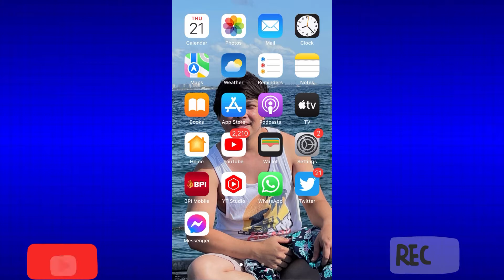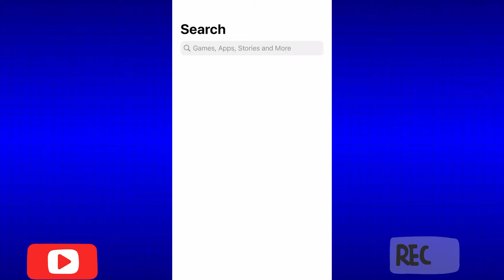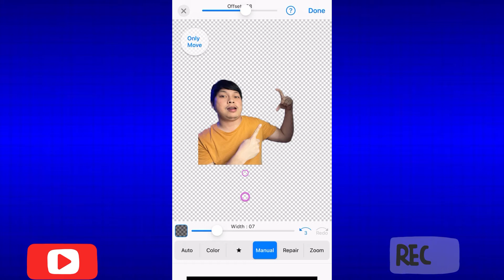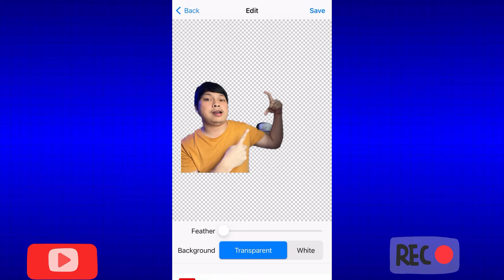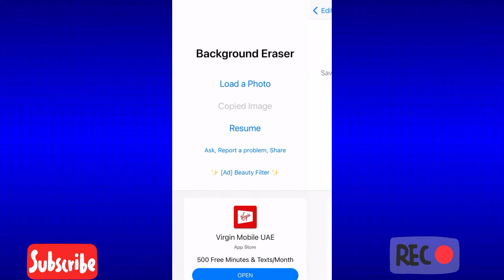Best Background Eraser App 2022 Auto and Fast (Tutorial)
Best Background Eraser app 2022 auto eraser tutorial .
Please Watch my Video:

My First Youtube Salary Revealed | Unang Sahod sa Youtube Ganito Kalaki 🤫| Daddy Yiyo Vlogs